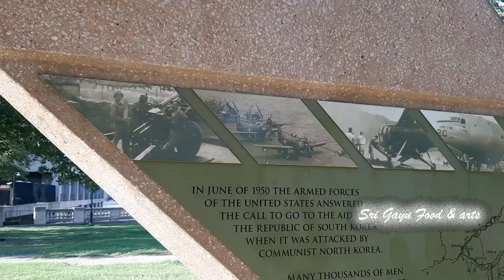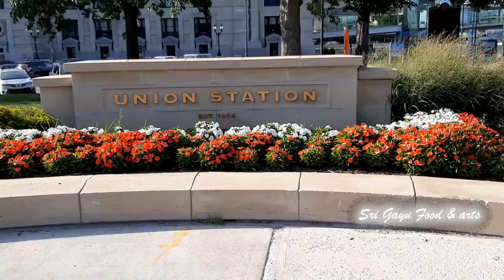Kansas City Fountain|Henry Wollman Bloch Fountain|Union Station,Crown Center|Light Show Fountain KC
The Bloch fountain is probably the city's most elegant fountains. It stand between the Liberty Memorial complex, Crown Center, Washington Square Park, and Union Station. It is a simple reflecting pool of water with upwards flourishes of water creating forms.
A computer choreographs an ever-changing pattern of display. On each hour and half-hour, a five-minute “high show” presents a celebration of water in movement. The fountain was designed by WET Design, the designers of the Bellagio fountains in Las Vegas.